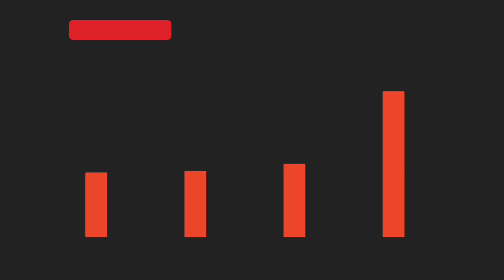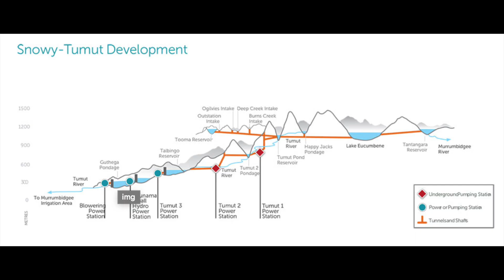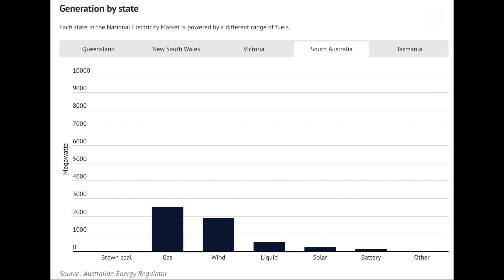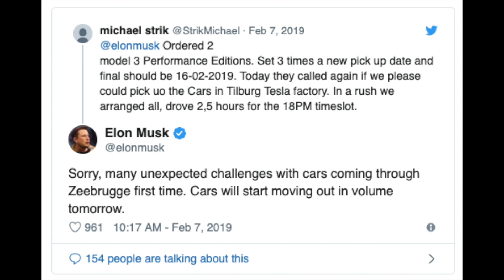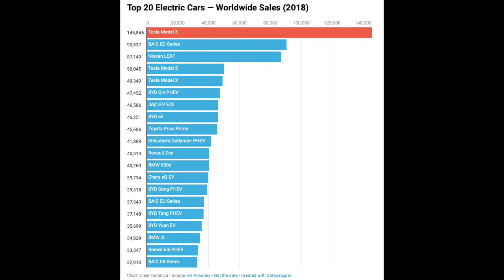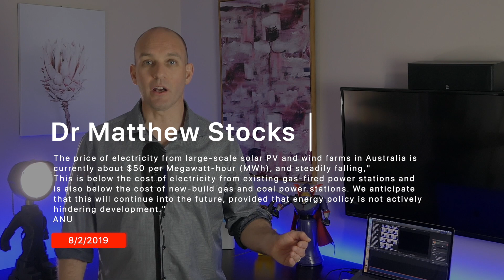Tesla Model 3 debuts in Europe, Renewable records broken in Australia, and silly politicians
In this episode of renewable news.
South Australia breaks yet more solar panel records; Renewables come out strong in 2018; Tesla Model 3 deliveries start in Europe; Tesla is the world leader in EVs; and guess who is a world leader with renewable installations? Hint: it's not who you think it it!? ;-)

LINKS TO ARTICLES IN THIS EPISODE AND SUPPORTING EVIDENCE

South Australia’s second big solar farm gets generation licence, to start production
Giles Parkinson

Same solar farm, but announced in 2017 to begin construction

2018 SA solar farm announcement
 Tailem Bend solar farm reaches financial close

20% of Australia’s power was from renewable sources in 2018
Cole Latimer

More info if you like
Australia could be 100% renewables by 2032 at current rate of wind and solar installs -RenewEconomy

Australia on track to meet Paris Agreement targets five years earlier than expected, research finds - ABC News

Australians are leading the world in the adoption of renewable energy, could see Paris accord ... - Herald Sun

Interactive map of world’s coal plants; 2000 to 2017